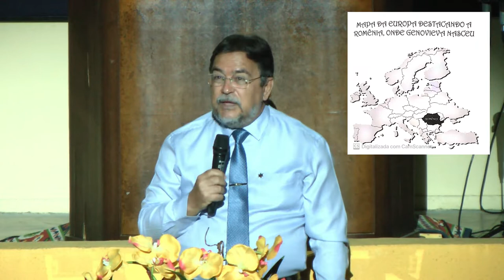GENOVIEVA - HISTÓRIA PARA CRIANÇAS (APEC) | PR. JOSÉ NOGUEIRA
Genovieva é uma garota romena cheia de sonhos! Sua famí­lia era cristã e na época mais difí­cil do perí­odo Comunista, com perseguições aos cristãos, a vida não foi nada fácil para ela. Não podemos dizer que ela -- nasceu no paí­s errado --! Pois isto seria querer ser mais sábio do que o próprio Deus. Ele é quem sabe aonde cada um de nós vai nascer e crescer e é Ele que, lá do céu, toma conta de nossas vidas. As muitas aventuras de Genovieva mostram como Deus toma conta daqueles que o amam.

Nossa Semana

DOMINGO
09h - ESCOLA BÍBLICA DOMINICAL
18h - CULTO DE LOUVOR E ADORAÇÃO

TERÇA-FEIRA
19h - KOINONIA (ESTUDO BÍBLICO E ORAÇÃO)
 KOINONIA INFANTO-JUVENIL

QUARTA-FEIRA
E ADOLESCENTES)

SÁBADO
19h - PROGRAMAÇÃO DA MOCIDADE

Pr. André.